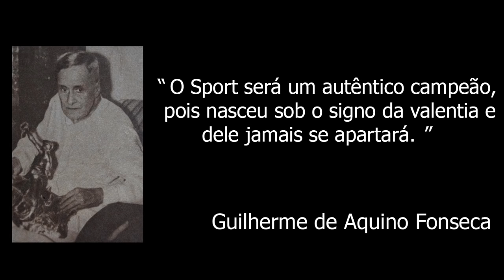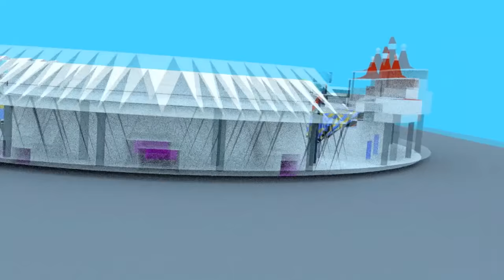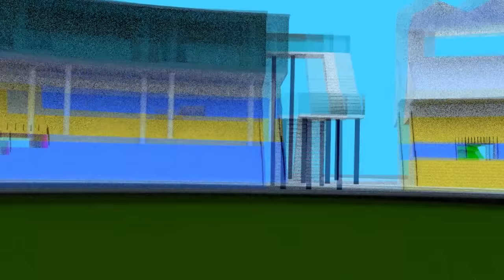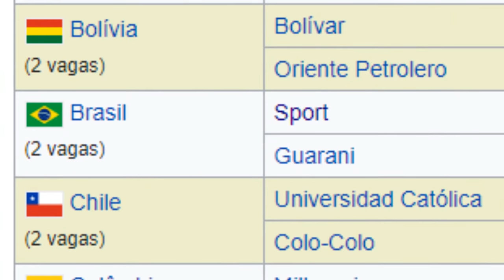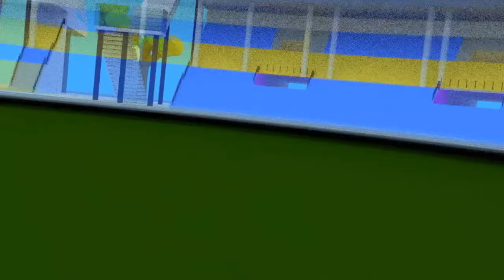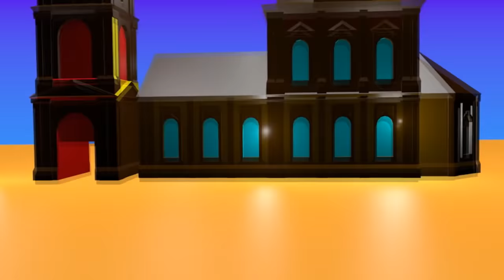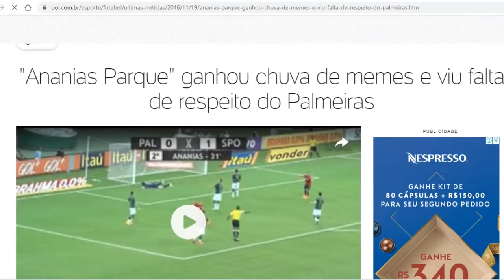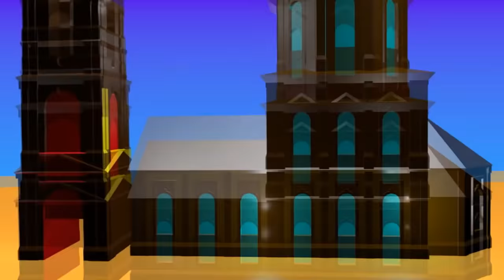A HISTÓRIA do Sport Club do Recife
Compartilha.

Referências Bibliográficas vídeo do Sport.

Ademir de meneses, o craque revelado pelo Sport que foi de grande imporância para o Brasil na copa de 1950:

O campeonato Brasileiro de 1987 e com a conquista do Sport e a participação do clube na copa libertadores de 1988:

A taça do campeonato brasileiro de 1987 que está no museu do Sport club do Recife: